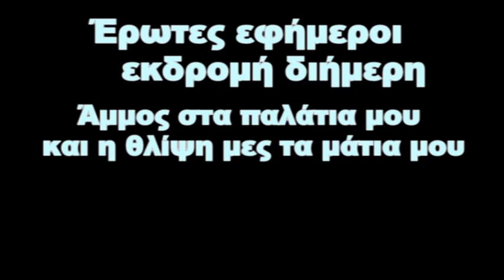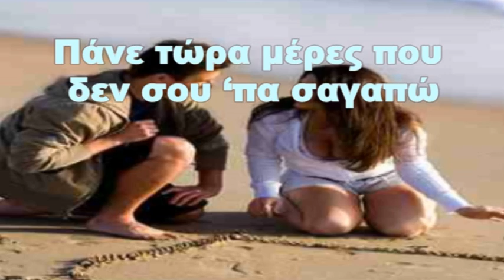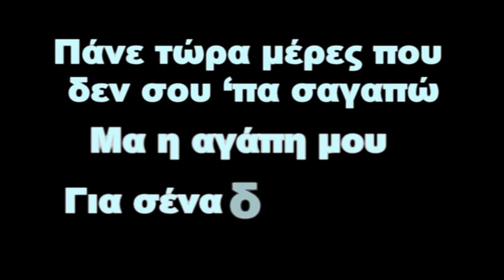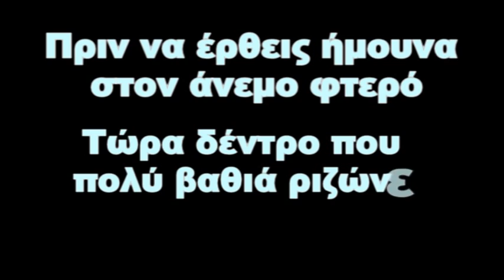Σαμπάνης-Πανε μερες Lyrics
Den sto exw pei mexri twra elpizw na mou do8ei h eukeria na sto pw estw sto kontino mellon. Se Latreuw..!